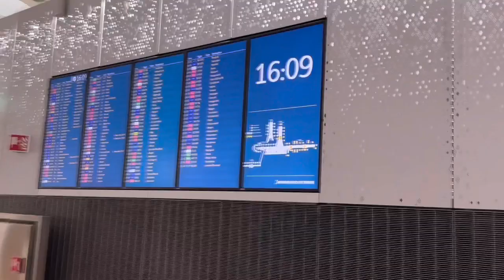VLOG NO.11....CAIRO EGYPT TOUR...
My trip to Cairo Egypt, this is one of my bucket list.
stay tune for my next videos...